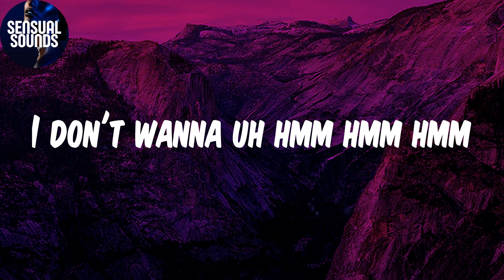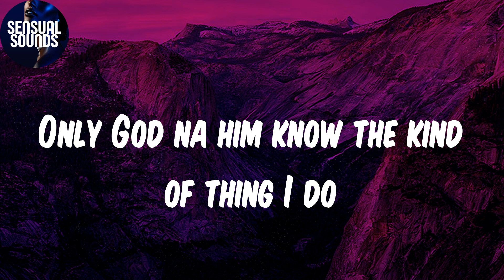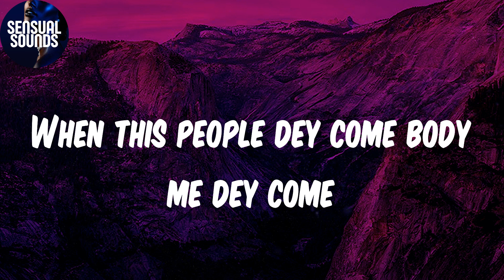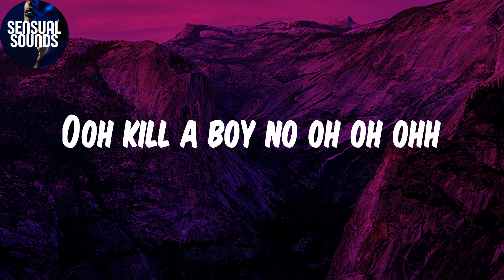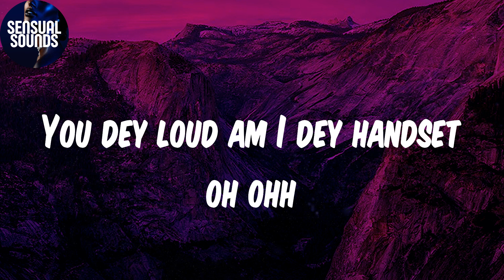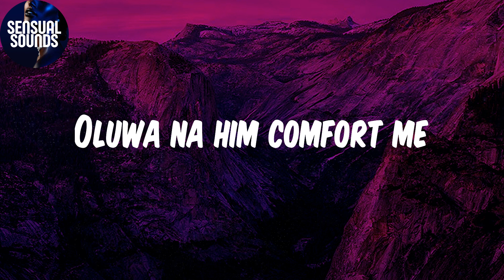(Lyrics) Godly - Omah lay